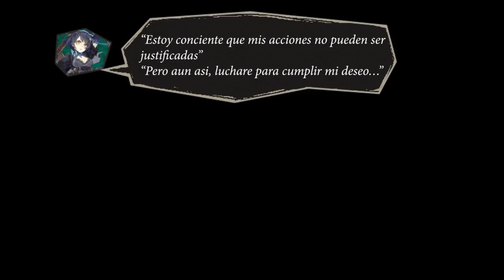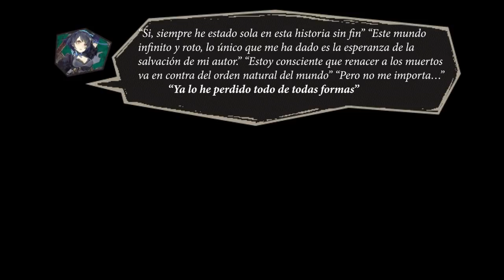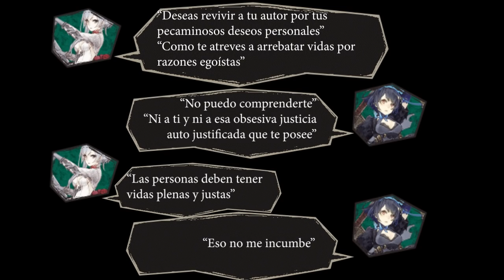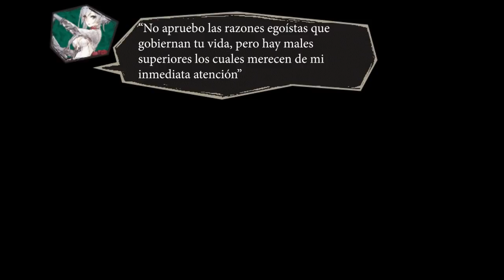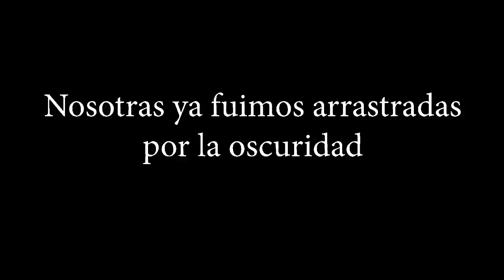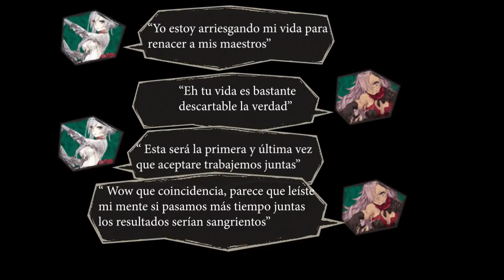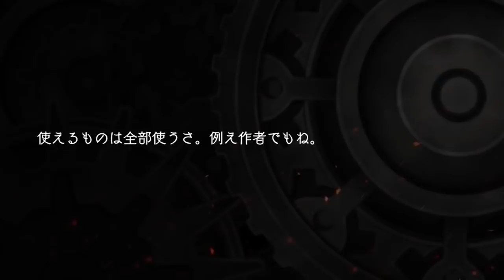Lore Video: SINoALICE - Introducción de personajes PARTE 1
Una cuenta muy interesante para estar al dia con todo de SINoALICE en español: